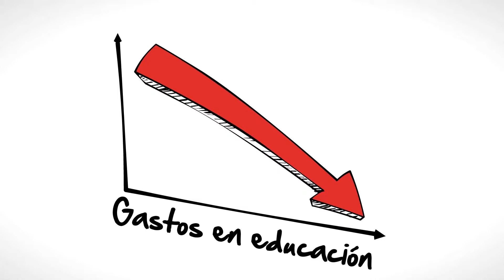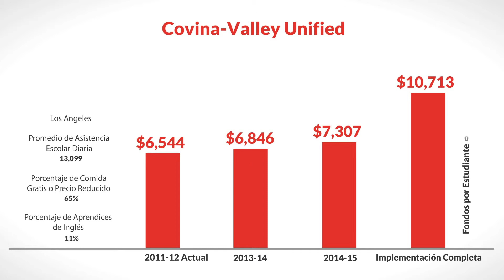LCFF for Covina-Valley Unified